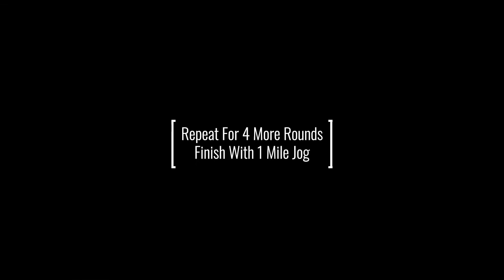Full Body Burner Workout - 2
We'd love to see you back on this channel again for more action!**
Try this full body workout to keep your metabolism burning and your abs on fire.
You'll need a kettlebell and a band with water and good music.

Pointers:
- Movement 1: Extend out into a hollow hold nice and slowly to encourage more 'micro-tears' and get those ab's!⁠ Maintain contact between your lower back and the ground the entire time.
- Movement 2: You're doing 40 seconds on the right arm, rest for 20 seconds then 40 seconds on the left arm before changing exercises.⁠
- Movement 3: We are always moving in the sagittal and frontal planes, switch it up and go diagonal